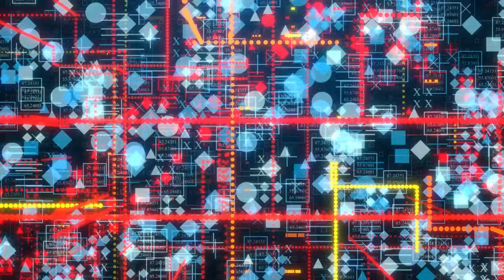Creating the You That can Create a Successful Business and Life Long Term